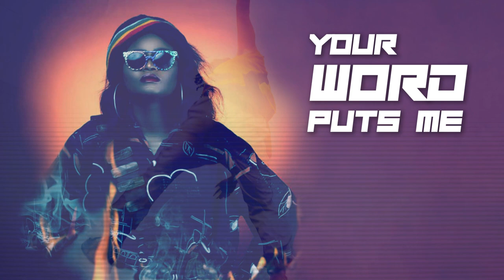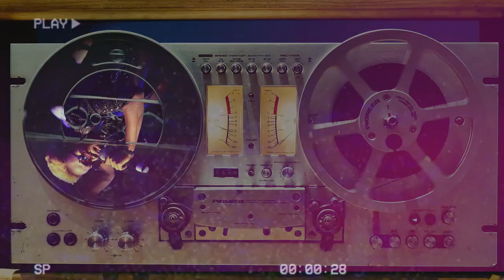Spotlight lyric video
This year, we are the spotlight, the headlines and the evidence of God's Grace.